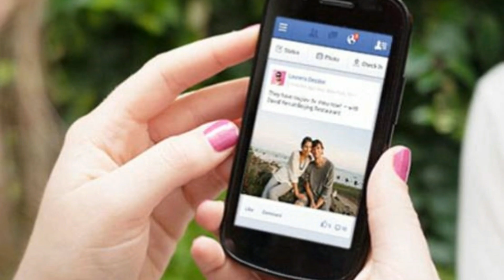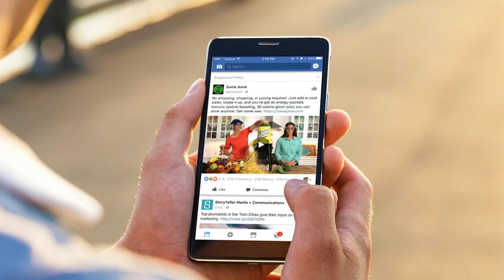రోజు ఉదయం లేవగానే మనం చేసే 8 తప్పులు ఇవే..! 2 వ తప్పు తెలుస్తే | Doing 9 Bad Habbits Daily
నిత్యం ఉద‌యం నిద్ర లేవ‌గానే చాలా మంది చాలా ప‌నులు చేస్తారు. కొంద‌రు బెడ్ కాఫీ లేదా టీతో ఉద‌యాన్ని ఆరంభిస్తే కొంద‌రు లేవ‌గానే ఫోన్ తీసుకుని త‌మ‌కు వ‌చ్చిన మెయిల్స్ చెక్ చేస్తారు. సోష‌ల్ యాప్స్‌లో పోస్టుల‌ను చూస్తారు. త‌మ పోస్టుల‌కు వ‌చ్చిన కామెంట్లు, లైక్‌లు లెక్కిస్తారు. ఇక మ‌రికొంద‌రు అయితే స్మార్ట్‌ఫోన్ ప్ర‌పంచంలో మునిగిపోతారు. అయితే నిజానికి ఇవేవీ కూడా మంచి అల‌వాట్లు కాదు. కానీ నిత్యం వీటిని చాలా మంది పాటిస్తుంటారు. అయితే ఇవే కాకుండా ఉద‌యాన్నే చాలా మంది పాటించే కొన్ని బ్యాడ్ హ్యాబిట్స్ ఉన్నాయి. వాటిని గురించి ఇప్పుడు తెలుసుకుందాం.